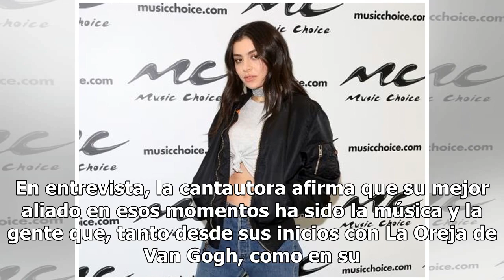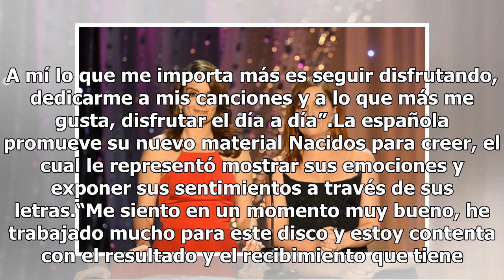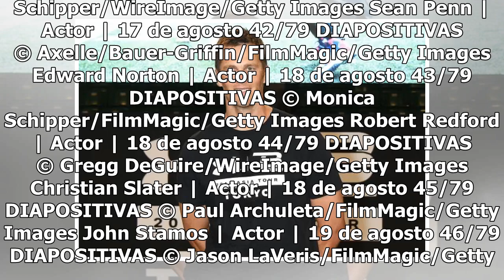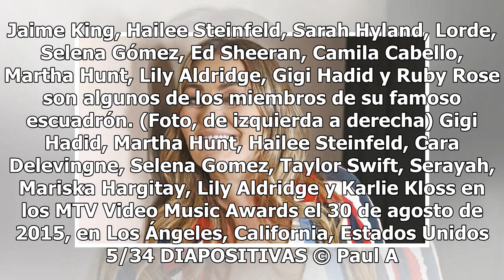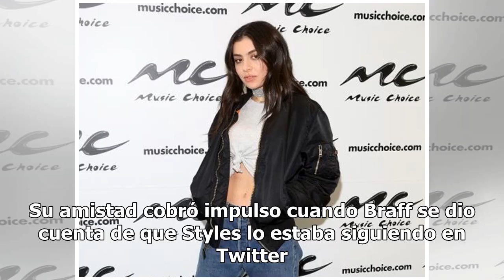Amaia contesta a la crítica con su sonrisa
A mediados de junio, Amaia Montero fue criticada fuertemente por su presentación en Cantabria, España. Le llovieron comentarios de todo tipo sobre su calidad interpretativa, el estado en el que supuestamente salió y hasta sobre su peso. En entrevista, la cantautora afirma que su mejor aliado en esos...